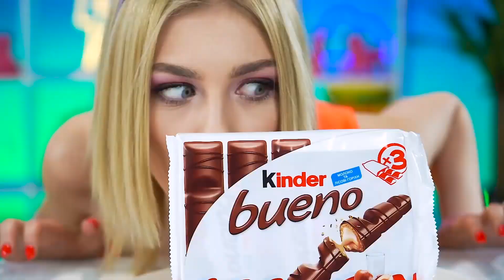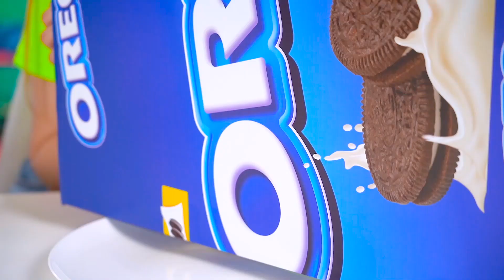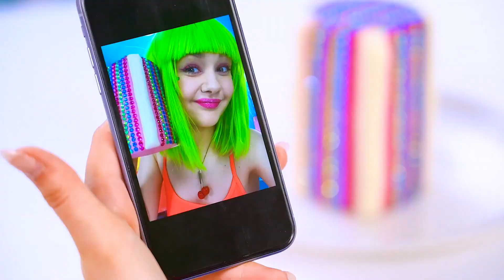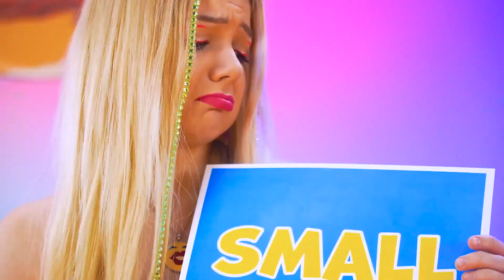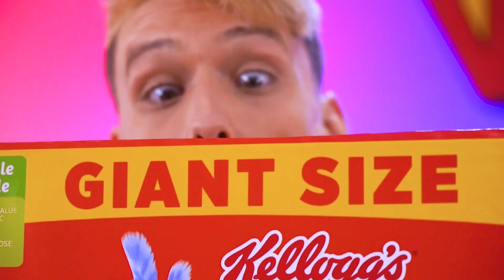Besar vs Medium vs Kecil | Situasi Lucu Makanan oleh RATATA POWER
Apakah "lebih besar" selalu lebih baik? Bisakah "kecil" menjadi lebih mengasyikkan? Jelajahi serunya perbandingan ukuran dalam tantangan terbaru kami - "Besar vs Sedang vs Kecil! Tantangan Ukuran Besar"!
Tantangan ini menginspirasi kreativitas dan menghibur semua peserta, memungkinkan mereka membandingkan benda-benda seperti makanan, benda, hewan, tempat, atau apa pun yang mereka suka berdasarkan ukurannya.